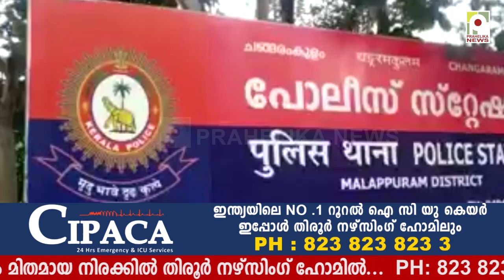ഭിന്നശേഷിയുള്ള യുവതിയെ ഗൾഫിൽ വച്ച്‌ പീഡിപ്പിച്ച ഭർതൃസഹോദരൻ പിടിയിൽ